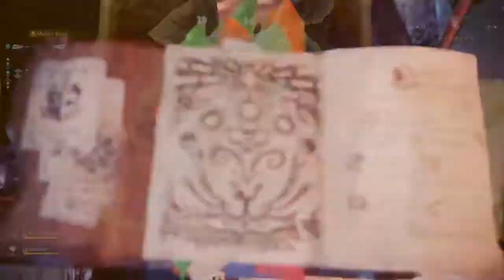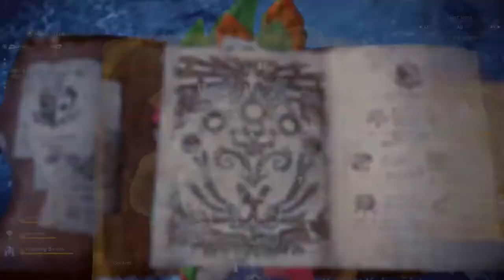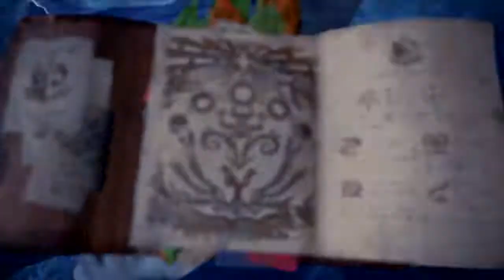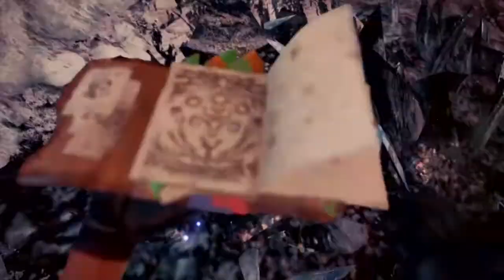The Last White Knight | Event | Frostfang Ticket | Monster Hunter World Iceborne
This is the new event The Last White Knight that you have to fight with new monster Frostfang Barioth that is more powerful than the Barioth. You can get Frostfang ticket from the event. The Ticket will allow you to forge new weapon and new cool armor. Hope you enjoy the hunting while it still last :)